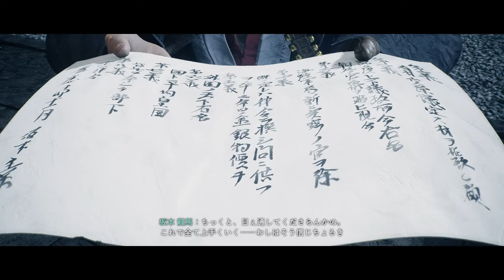【難易度:宵闇の超絶死にゲーでやる】Part45 ライズオブローニン 攻略「実況」Rise of the Ronin Japanese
ダークソウルが好きでチャンネルを始めています、なのでアカウント名はユーキの魂(ソウル)と読みます！
エルデンリングやソウルライク死にゲーを通して皆さんと沢山の驚きや笑いを共有したいです

他フロムゲーおすすめリスト

主に良くお世話になってるBGMサイト様です。